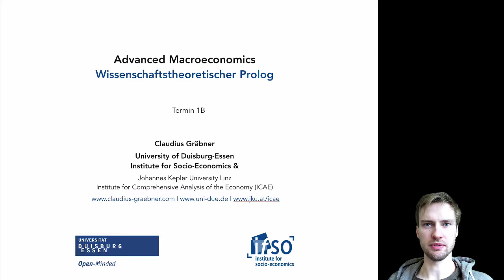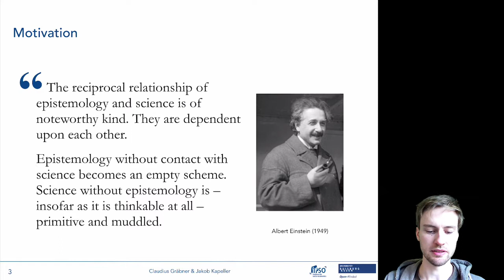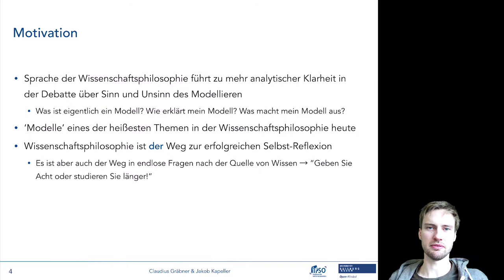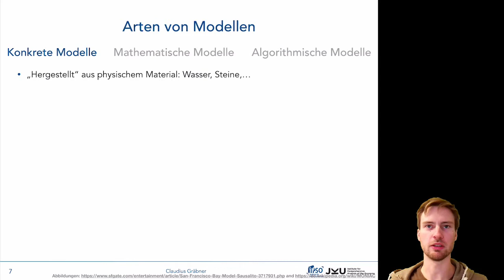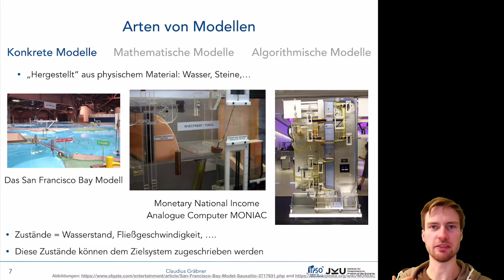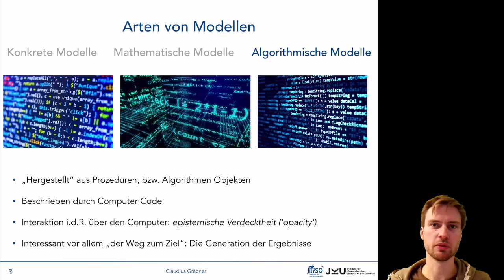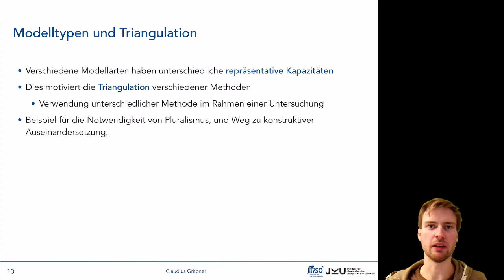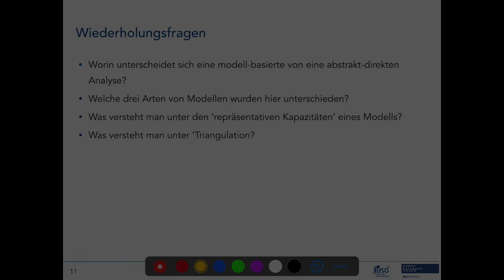Wissenschaftstheorie 1/4: Motivation und Arten von Modellen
Dieses Video gehört zu Termin 1B vom Kurs “Makroökonomie”. Für mehr Informationen siehe die Kurshomepage: